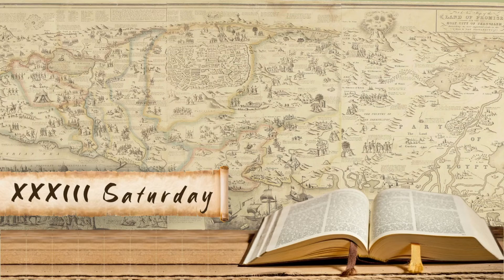In the Land of the Word | SPECIAL EDITION | XXXIII Saturday of Ordinary Time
Canal de YouTube de las Siervas y Siervos de los Corazones Traspasados de Jesús y María.

"... educando al mundo sobre la importancia y la experiencia de la Adoración Eucarística en virtud de elevar cada observación del alma con las herramientas necesarias para hacerlo, que incluye la música que está escuchando".